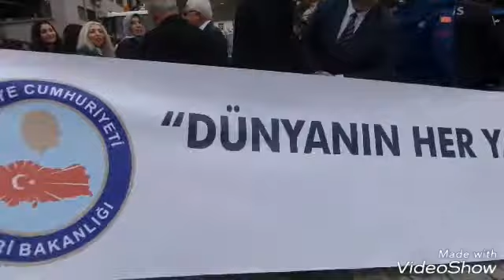ERFELEK DE 24 KASIM ÖĞRETMENLER GÜNÜ. Erfelek'de 24 Kasım Öğretmenler Günü" kutlandı. Erfelek'd